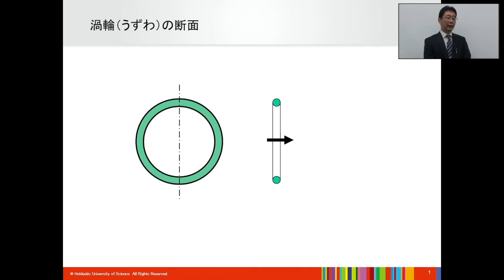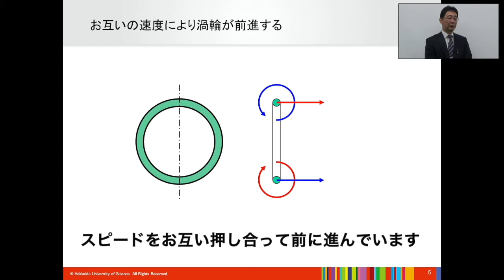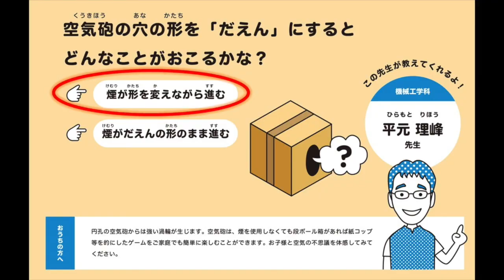北海道科学大学「クイズ！科学"大”実験 The・MOVIE」③～空気砲の穴の形を「だえん」にするとどんなことがおこるかな？～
2020年11月3日(火・祝)に札幌市青少年科学館にて行われた「クイズ！科学"大”実験 The・MOVIE」イベントで上映されたものです。

③～空気砲の穴の形を「だえん」にするとどんなことがおこるかな？～
出題者：機械工学科　准教授　平元 理峰
　「さっそく空気砲の実験をしてみましょう」
テレビでもお馴染みの空気砲の実験ですが、その仕組みをご存知ですか？
好奇心と探究心が旺盛な平元先生が、あなたの知らない「空気砲」の世界をお届けします。
平元先生と全身タイツの補助者による分かりやすい解説にも注目してください。

【保護者の方へ】
　円孔の空気砲からは強い渦輪が生じます。空気砲は、煙を使用しなくても段ボール箱があれば紙コップ等を的にしたゲームをご家族でも簡単に楽しむことができます。お子様と空気の不思議を体感してみてください。

北海道科学大学「クイズ！科学"大”実験 The・MOVIE」
全４問
　電気電子工学科　教　授　木村 尚仁

　理学療法学科　　准教授　春名 弘一

　機械工学科　　　准教授　平元 理峰

④～野菜をすりつぶした緑色の液体に光をあてると何色に見えるかな？～
　薬学科　　　　　講　師　三原 義広

主催：北海道科学大学　共催：札幌市青少年科学館